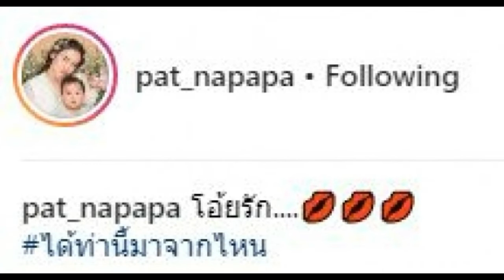ได้ท่านี้มาจากไหน? เมื่อ “น้องเรซซิ่ง” โพสท่าสุดเฟี้ยวแบบนี้ โอ๊ยเอ็นดู๊วววว!